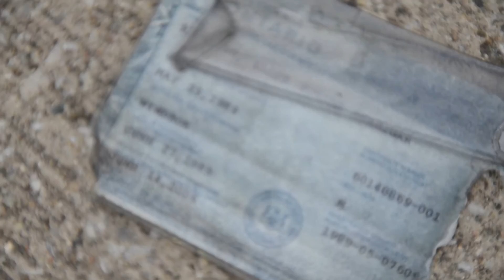Expansion City (cypher) - The Expansion Fam + Rod Blaze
Desi Des/ Bro Roc/ Half Breed/ Rod Blaze/ RawMind/ The Artice